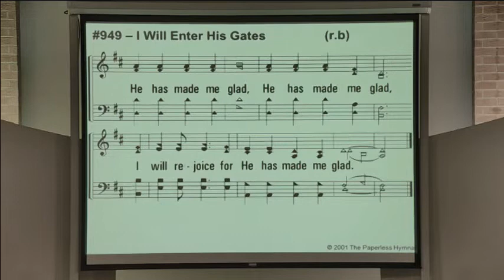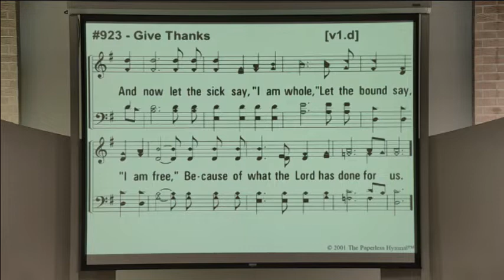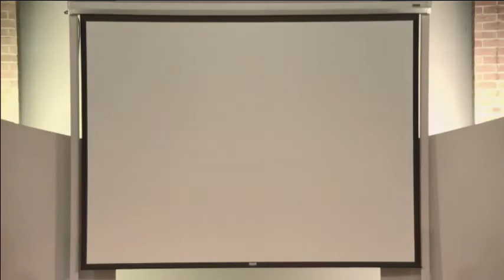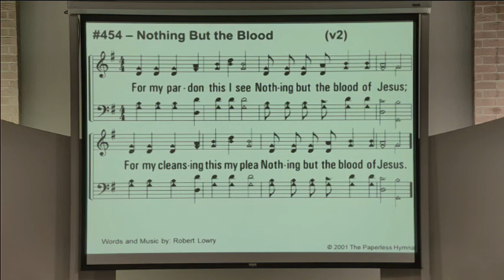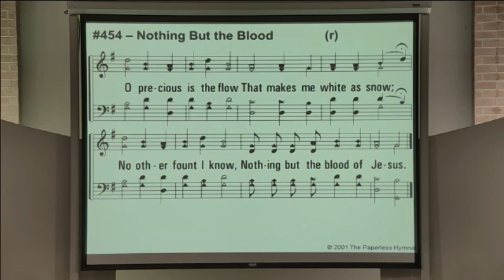Russell Smith 6 23 21